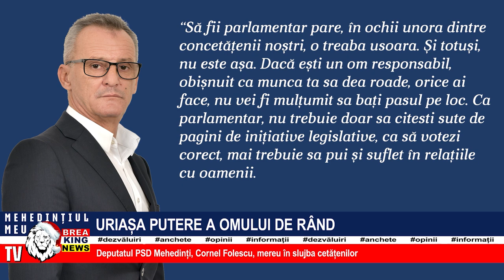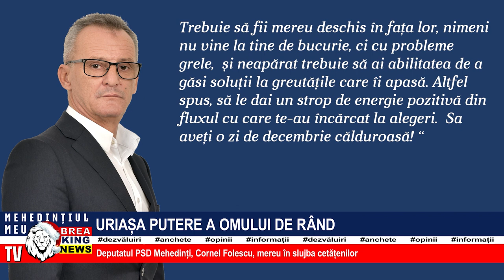URIAȘA PUTERE A OMULUI DE RÂND